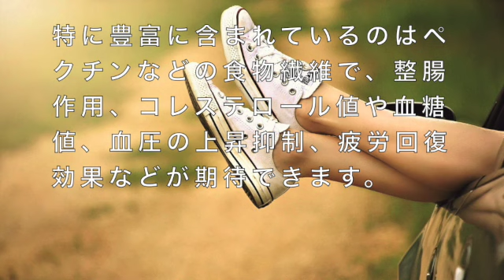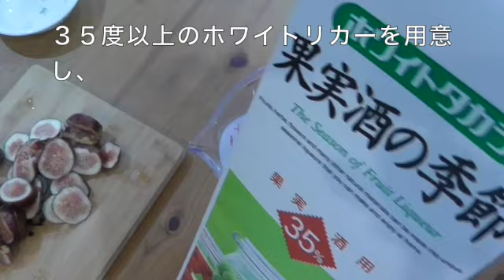【イチジク酒の作り方】整腸作用や血糖値・血圧・コレステロール値抑制 How to make fig liquor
不老長寿の果実と言われるイチジク（無花果）を使って「イチジク酒」を作りました。

材料
イチジク　２００ｇ
氷砂糖　４０から５０g
３５度以上のホワイトリカー　５００ml

冷暗所で長期保存可能です。

I made "Fig liquor " using figs, which are said to be the fruits of immortality and longevity.

material
Fig 200g
Rock candy 40-50g
White liquor over 35 degrees 500 ml